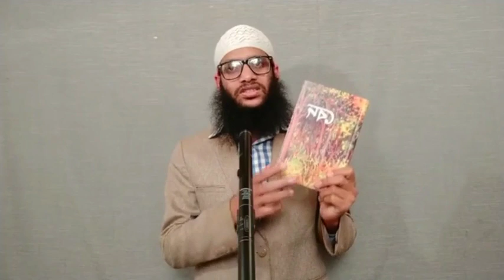ইসলাম এবং হিন্দু ধর্মের সাদৃশ্য ও স্রষ্টার ধারনা- সায়েম শাহরিয়ার হাসান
৬৪) অভিযোগঃ কুরআন বলে মহাকাশে কোন ফাঁটল নেই; অথচ মহাকাশে ব্লাকহোলের অস্তিত্ব রয়েছে।
[মুহাম্মাদ মুশফিকুর রহমান মিনার]
৬৫) নাস্তিকদের অপ-বিজ্ঞানযাত্রা [সাইফুর রহমান]
৬৬) আদি পিতা আদম(আ) কি আরবিভাষী ছিলেন? তাহলে পৃথিবী জুড়ে এত ভাষা কেন? [মুহাম্মাদ মুশফিকুর রহমান মিনার]
৬৭) অস্তিত্বের উদ্দেশ্যহীনতা ও নৈতিকতার অনস্তিত্ব [নিলয় আরমান]
৬৮) “কুরআনের স্বাতন্ত্র্যের ব্যাপারে একটি দার্শনিক পর্যালোচনা” [মূলঃ হামজা এ. যর্তযিস]
৬৯) ডারউইনিজমের ব্যবচ্ছেদ: পর্ব - ১ [সাইফুর রহমান]
৭০) অভিযোগঃ কুরআন বলে আকাশ ও পৃথিবী তৈরিতে ৬ দিন লেগেছে অথচ বিজ্ঞান বলে কয়েক মিলিয়ন বছর লেগেছে
৭১) ডারউইনিজমের ব্যবচ্ছেদ: পর্ব-২ [সাইফুর রহমান]
৭২) কুরবানীর জন্য কাকে নেওয়া হয়েছিল — ইসমাঈল(আ) নাকি ইসহাক(আ) ? [মুহাম্মাদ মুশফিকুর রহমান মিনার]
৭৩) ডারউইনিজমের ব্যবচ্ছেদ: পর্ব – ৩ [সাইফুর রহমান]
৭৪) “অকাট্যতা: যাই হোক, তুমি যতই বুদ্ধিমান হও না কেন – আমার এমন কিছু প্রশ্ন আছে যেগুলোর উত্তর আমাকে এখনও পর্যন্ত কেউ দিতে পারেনি।...”
[তানভীর আহমেদ]